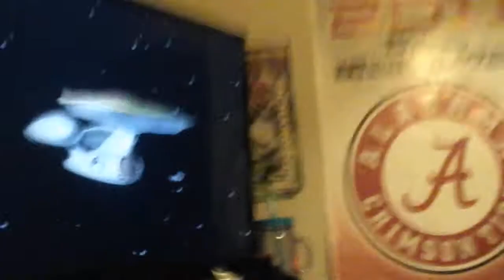The gourds must be weird part 2 the final part